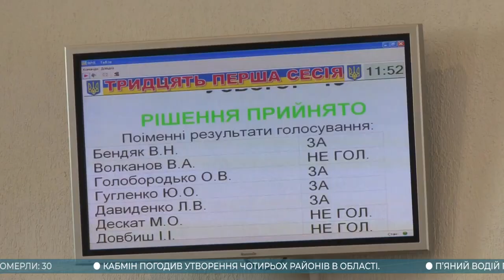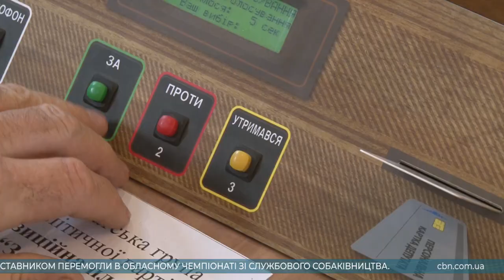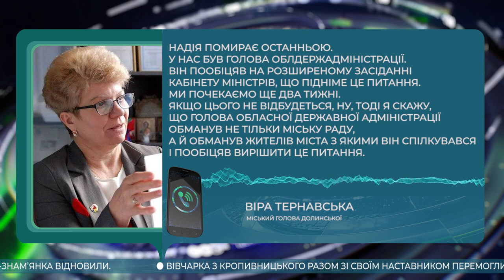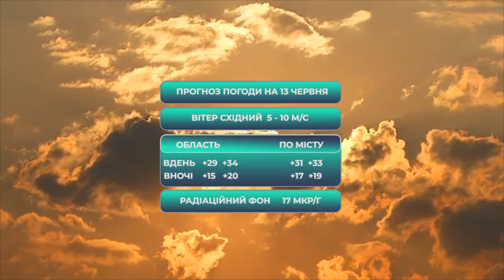Головні новини Кіровоградщини | 12 червня 2020 року | телеканал Вітер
У випуску:

* Уряд погодив поділ Кіровоградської області на 4 райони, замість 21;
* Акцію “Миші Зеленського” сьогодні влаштували активісти у Кропивницькому;
* Рух мостом на трасі Стрий-Тернопіль-Кропивницький-Знам’янка відновили;
* Жителі Долинської пікетом зустріли очільника Кіровоградщини Андрія Балоня, закликали добудувати водогін;
* Кращі спортсмени Кіровоградщини разом із нацгвардійцями сьогодні здавали кров у Кропивницькому;
* У Новоукраїнці міська рада влаштовує дитячий конкурс “Перегони мацьоп”;